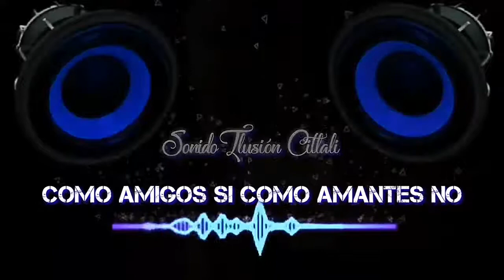*COMO AMIGOS SI COMO AMANTES NO*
SONIDO ILUSIÓN CITLALI LA ELEGANCIA DEL SABOR